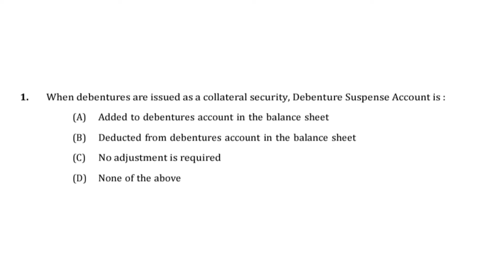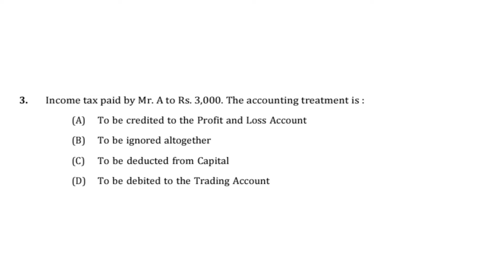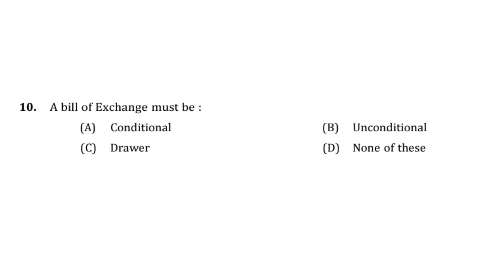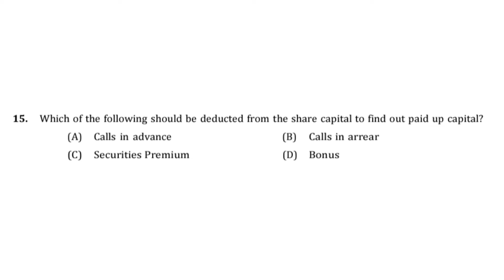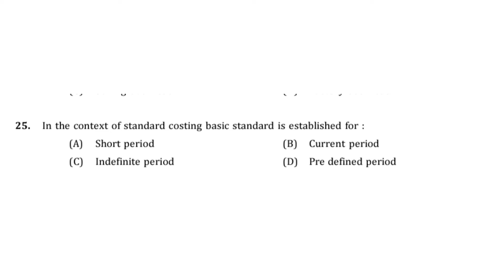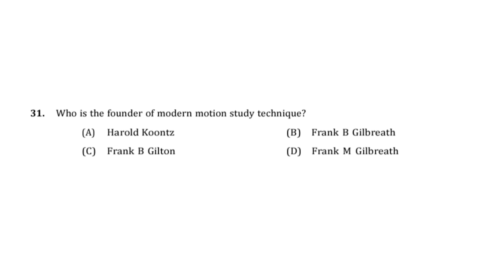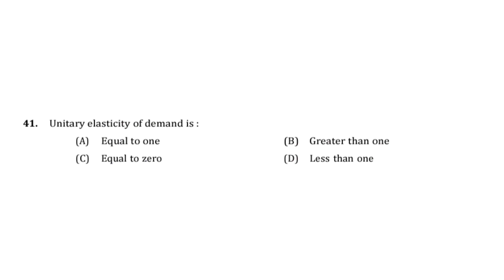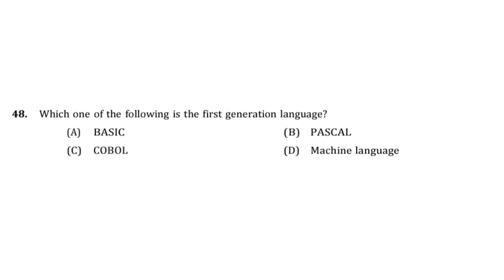Junior Accountant,Cashier PSC Question Paper Discussion Part 1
This video contains question paper discussion of junior accountant,cashier exam held by Psc .